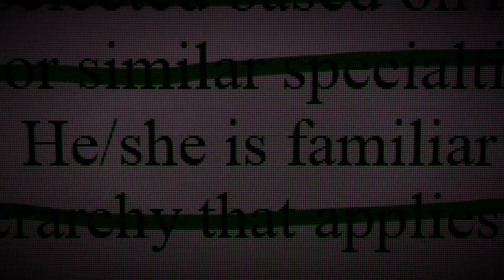He/She Is Familiar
A number entitled “He/She Is Familiar”